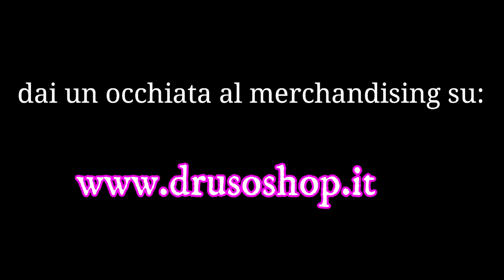DrUsO ChiUsO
Il Druso è per noi un locale di riferimento, un luogo magico da preservare.
Ecco quindi il nostro contributo per promuovere il loro merchandising in un periodo oscuro come quello che stiamo attraversando a causa del Covid.
Buona visione e buoni acquisti!